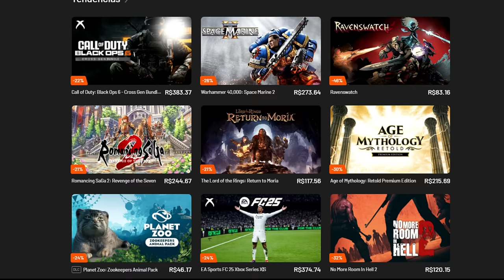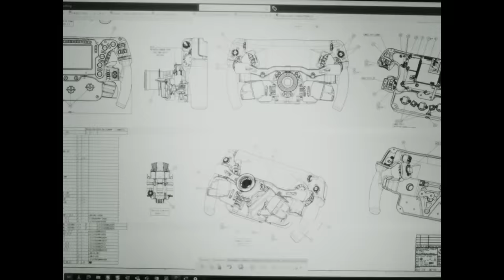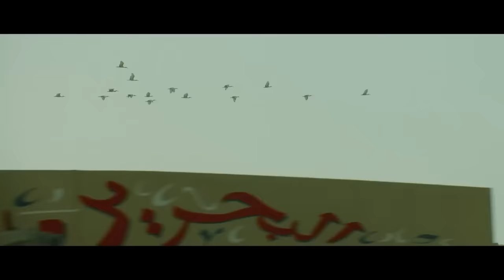MERCEDES VAI ABRIR MÃO DE UPGRADES POR CAUSA DE BATIDAS / PEREZ DEVE PERMANECER / AUDI CONTRATA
👍 PARCEIROS

Sergio Milani
@scuderiamilani (Twitter)

João 3:16

00:00 - Introdução
00:48 - Checo deve permanecer até o fim
03:10 - Sauber contrata Rueda da Ferrari
04:40 - Teto chegando no limite na Mercedes
06:05 - Upgrades comprometidos